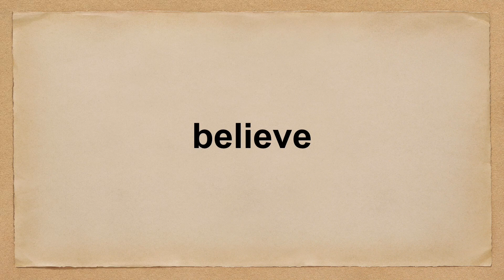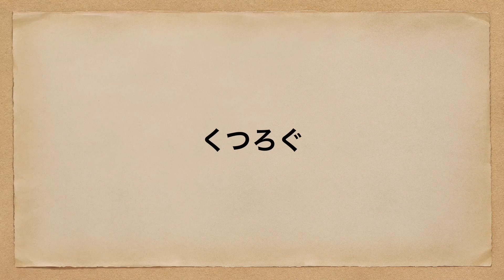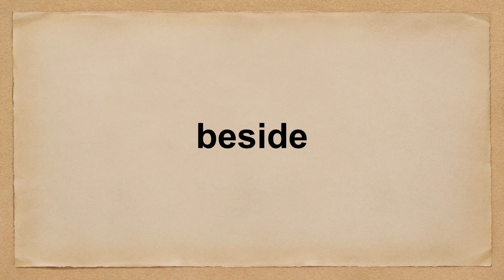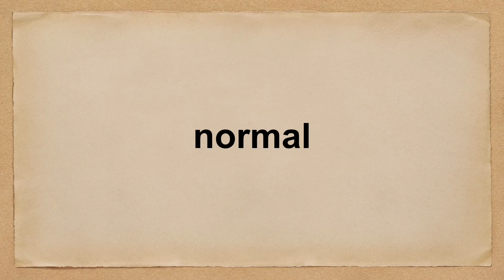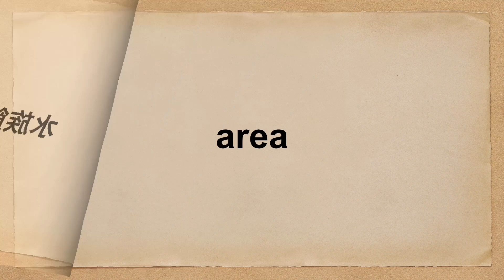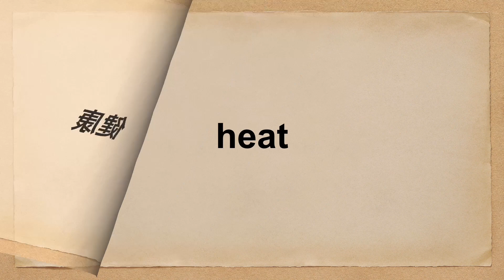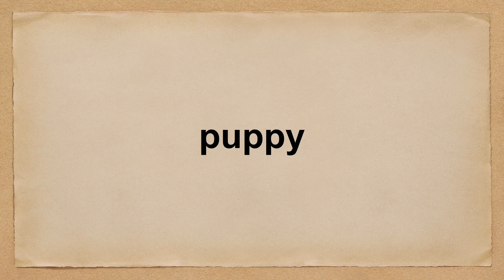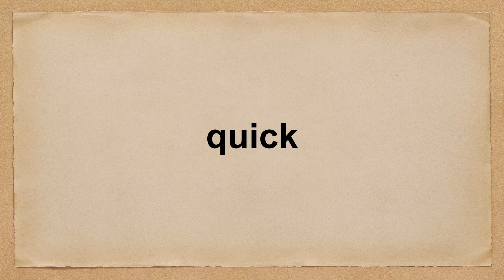【英検3級】頻出英単語500一問一答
英検3級に合格するために必要最低限の単語量は1,200〜2,000語単語です。そのなかで頻出英単語500語を一問一答形式にまとめました。
繰り返し勉強して、英検3級合格を目指しましょう！！

レベルとしては中学卒業レベル、TOEIC320～620点目標の方にもおすすめです！